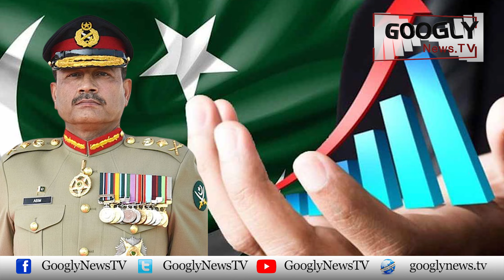Pakistani Politics Per Trmp Kei Jeet Asar-andaz Ho Gei Ya 26th Ayeeni Tarmeem? | Googly News TV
Pakistani Politics Per Trmp Kei Jeet Asar-andaz Ho Gei Ya 26th Ayeeni Tarmeem?